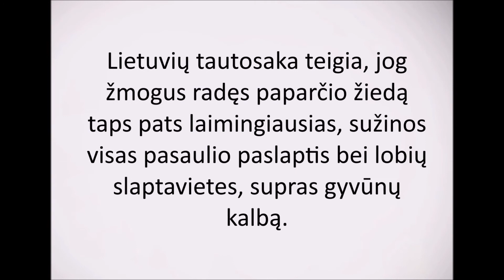B14.Animacijos konkursas: Mitologinė sakmė apie paparčio žiedą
Autorė:  Vaiva Stankevičiūtė
Mokykla: Ukmergės Antano Smetonos gimnazija
Klasė: 2 gimn.kl.
Mokytoja: Jolita Šlepetienė